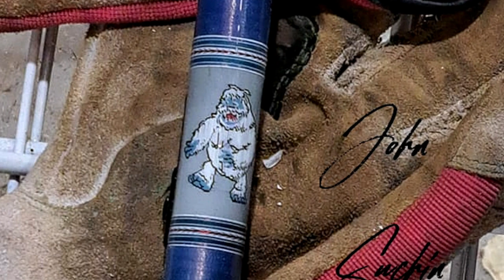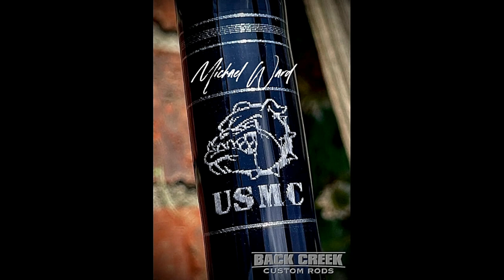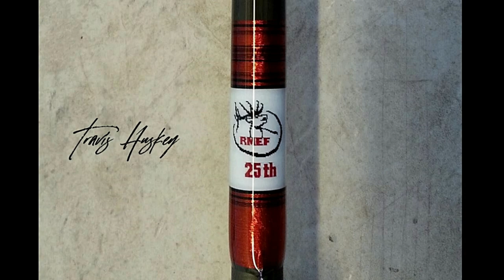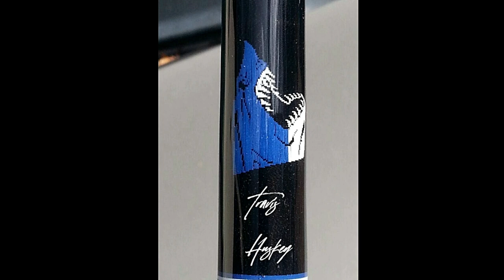Decorate It Episode 18 Weaves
Wes and I discuss weaves, showcase The Southern Rod Builders work, and discuss our favorite guides